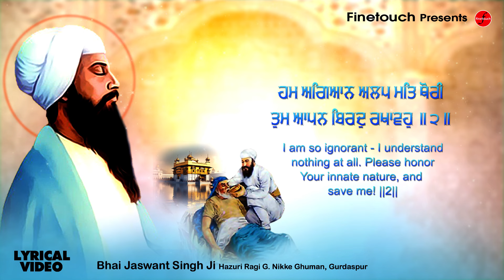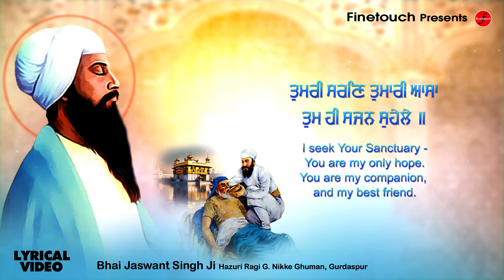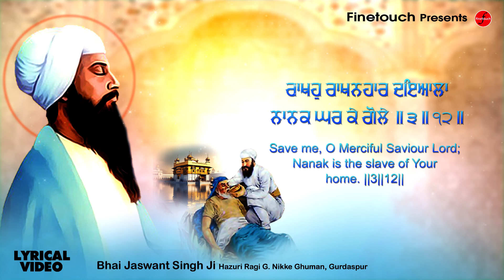New Shabad Gurbani 2024 : Rakho Rakhanhar Dyala (Lyrical Video) | Bhai Jaswant Singh Ji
New Shabad Gurbani 2024 : Rakho Rakhanhar Dyala (Lyrical Video)| Bhai Jaswant Singh Ji Dialghar | Gurbani Shabad Kirtan

Shabad - Rakho Rakhanhar Dyala
Ragi - Bhai Jaswant Singh Ji (Hazuri Ragi G.Nikke Ghuman Gurdaspur)
Label -  Finetouch